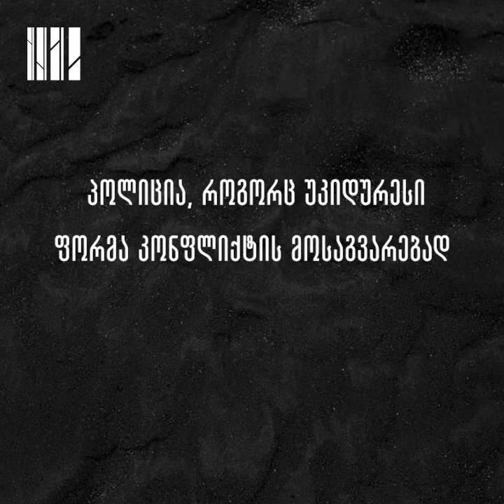სახელმწიფო პოლიტიკა ეთნიკური უმცირესობების მიმართ - ოქტაი ქაზუმოვი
როგორია სახელმწიფო პოლიტიკა ეთნიკური უმცირესობების მიმართ?

სოციალური სამართლიანობის ცენტრი გთავაზობთ სამოქალაქო აქტივისტის, ოქტაი ქაზუმოვის მოსაზრებებს ამ საკითხზე

"პოლიცია არის უკიდურესი ფორმა კონფლიქტების მოგვარებისა. ამ ყველაფერს წინ უნდა უძღვოდეს დიალოგი, ჩართულობა, კულტურული აქტივობები, თემთა შორის ხიდების გადების მცდელობები, რაც არის ინტეგრაციის, კულტურის და განათლების სამინისტროების პრეროგატივაა. არც ერთი მათგანი არ მუშაობს ამ მიმართულებით. ეს მთავრობა დგას მხოლოდ ძალოვნების იმედზე, რომელიც არ არის ყოველთვის ეფექტური".